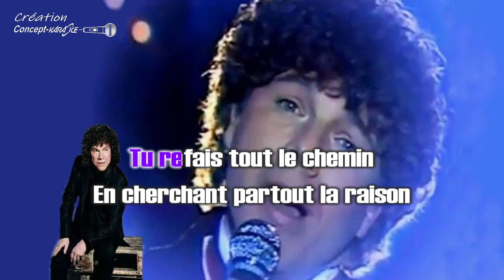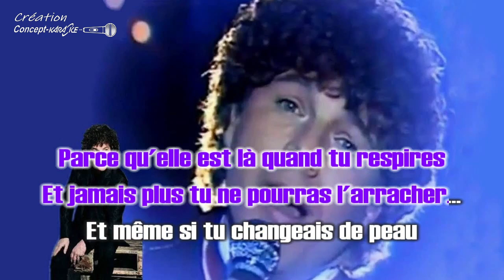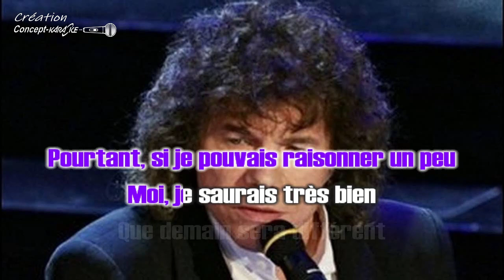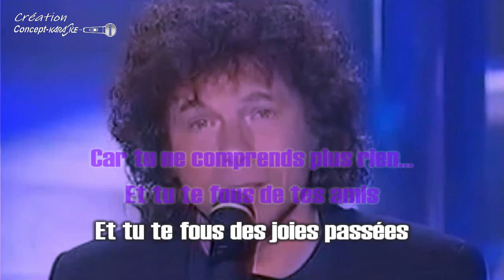♦Richard Cocciante - Quand un amour